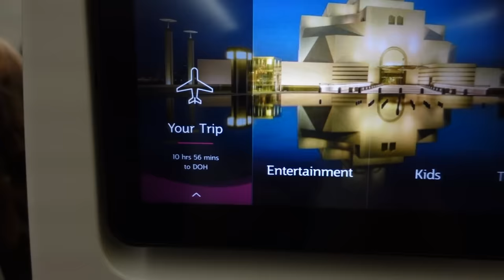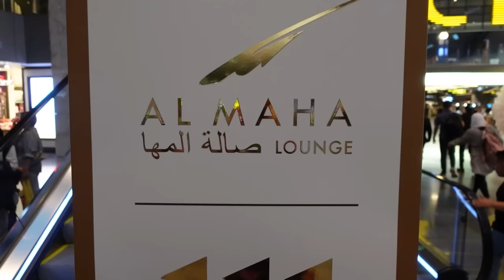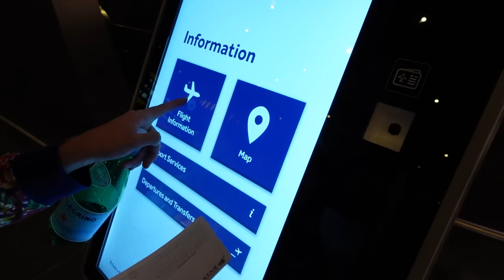Je surprends HUBY avec ses VACANCES DE RÊVE aux MALDIVES... IL PLEURE !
Aujourd'hui sur Carl is cooking... je surprends Huby avec ses vacances de rêve aux Maldives. Il pleure tellement il est surpris par la beauté de cet endroit. On part au coeur de l'océan indien.

C'est très drôle, vous passez une journée avec moi pendant que je prépare la surprise à Huby. Il ne se doute pas du tout qu'on part en voyage, et surtout c'est son voyage de rêve. On voyage pendant plus de 35 heures pour arriver à destination, aux Maldives dans l''océan indien. C'est magique comme endroit et on mange comme des rois. Vous passez une semaine avec nous et à la fin de la vidéo, on part en voyage de pêche et on voit des dauphins, c'est incroyable. Tu penses que j'ai attrapé un poisson? C'est le voyage Maldives par excellence.

Vous allez passer 24h avec moi et je vais vous documenter mon état d'esprit pendant que j'organise cette surprise. J'avais bien prévu le coup avec l'arrivée de mes beaux-parents pour garder nos 2 petits chiens Pomeranian. C'est une vidéo remplie d'émotions et j'espère que ça va vous plaire. C'est un voyage de rêve.

Dis-moi en commentaire si tu veux voir ce qu'on a mangé sur cette île pour une autre vidéo !

C'était le fun de faire cette vidéo surprise pour mon mari Huby pour son anniversaire. Les Maldives c'est incroyablement magnifique.

Lâche un grospoucedelike et partage la vidéo avec les gens qui veulent savoir à quoi ressemble un voyage aux Maldives.